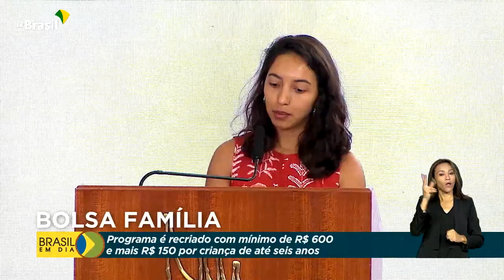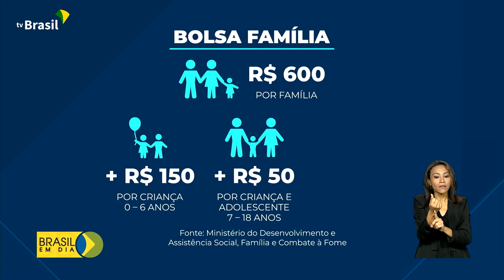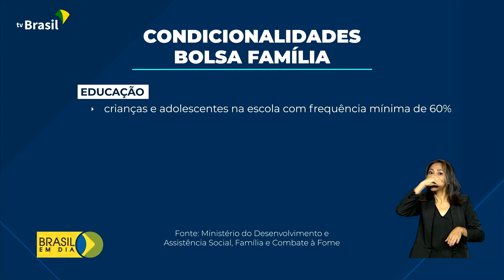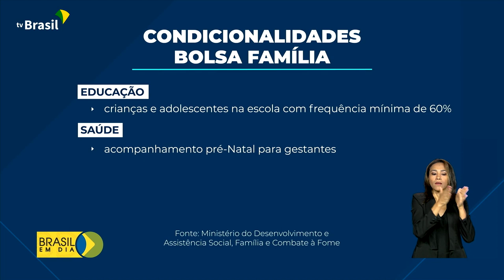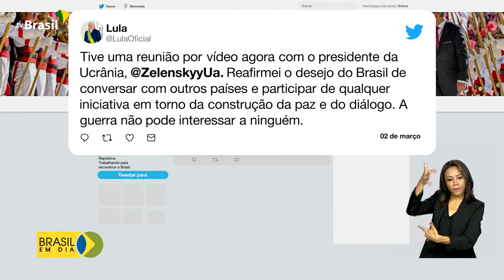Brasil em Dia - 03 de março de 2023